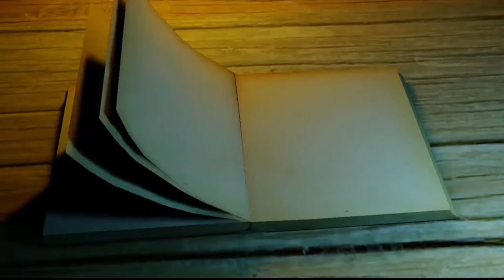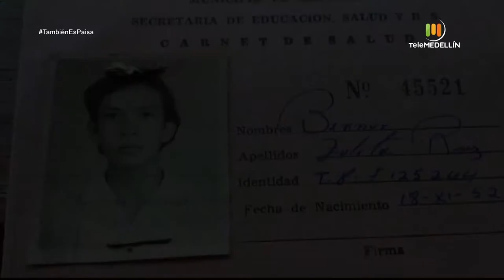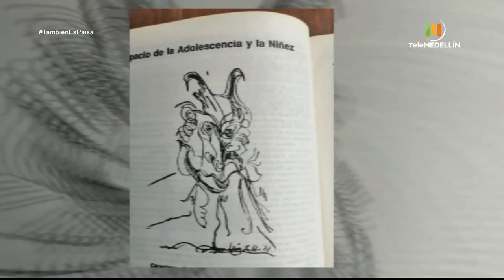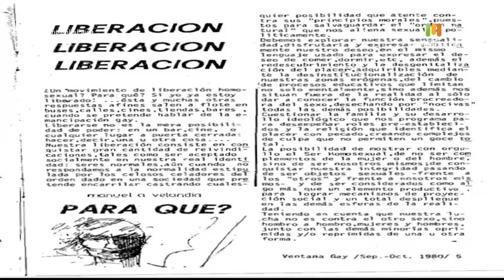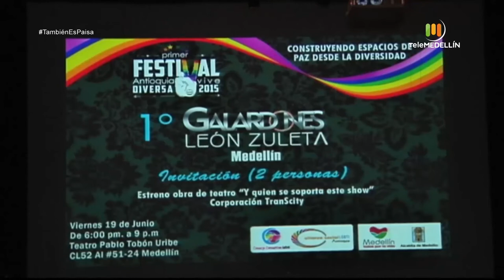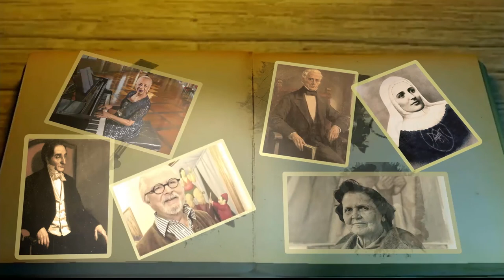León Zuleta [Y también es paisa] Telemedellín